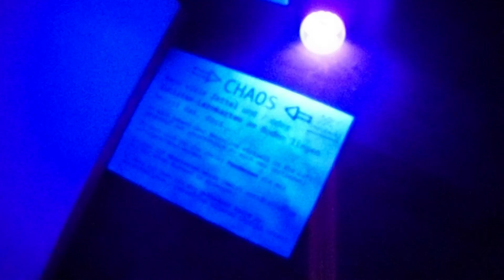Alles aufgebaut um CCC Congress Live Stream zu schauen